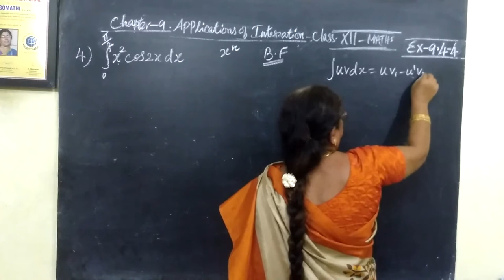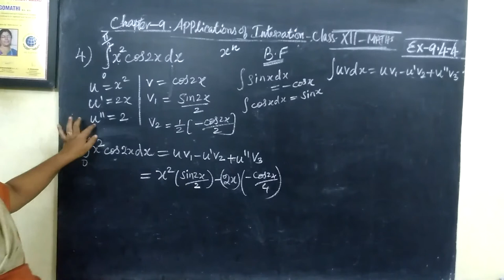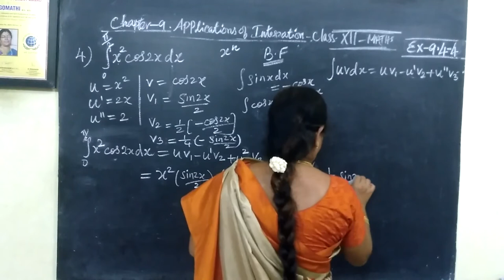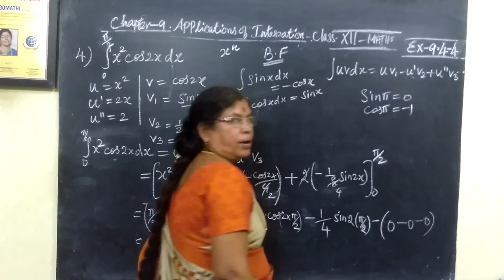12-M [Ex-9.4-4 ] Applications of Integration] Gomathi maths__x264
12-M [Ex-9.4-4 ] Applications of Integration] Gomathi maths__x264